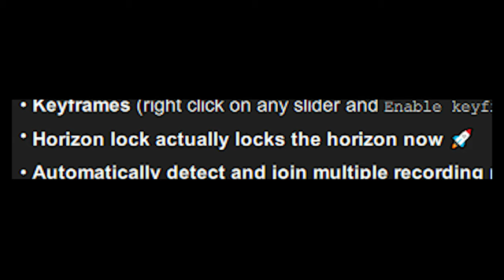Testing Horizon lock in Gyroflow 1.2.0